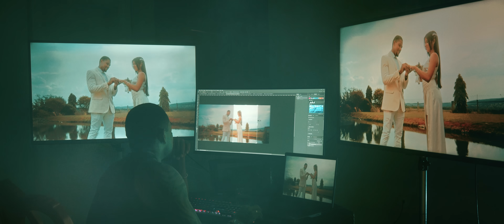Inteligência Artificial - Max e Luan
Confira agora a música “Inteligência Artificial”, sucesso da dupla sertaneja Max e Luan.

(Letra)
A minha galeria guarda
Uma pancada de saudade
Que faz descer água do olho
Só de pensar em abrir.

Fotos da gente casando
Depois se beijando
De frente pra praia.

Tem a família aumentando
A gente conquistando
Nosso carro nossa casa.

Dói saber que nada disso aconteceu
Por erro meu eu sei, eu sei.

Só pra ver como seria
Juntei sua foto com minha
Pra deixar você na minha vida
Juntei sua foto com a minha
Inteligência artificial
Não se compara com vida real.

Compositores:
Luan Gomes, João Vitor JV, Diego Yure, Amanda Valverde

Ficha Técnica:
Direção Geral: Hitstar
Produção Musical: Felipe Duram
Estúdio: FD Produções
Mix e Master: Júnior Campos
Direção de vídeo: Rafael Gandara
Marketing: Hey! Feshow

✰Hitstar® | Movidos por Música!